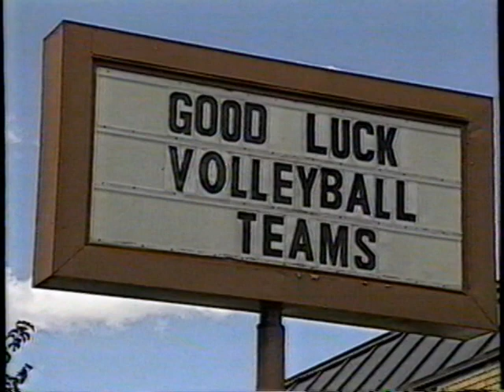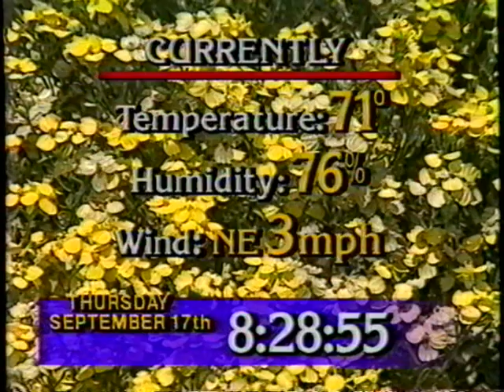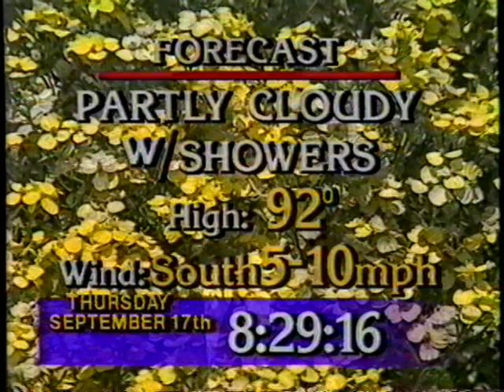9/17/1992 KVIA News 7 Morning Report El Paso Texas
Anchor: Raymond Mesa
Top Stories:

School Shooting
Federal Judicial Police officer is attacked by a drug dealer
Rabid Bats.
Weather

This News Report aired September 17th, 1992. It appeared during a broadcast of the ABC's Good Morning America" on KVIA Channel 7 in El Paso Texas.